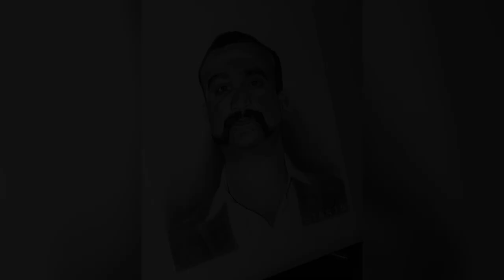Drawing Wing Commander ABHINANDAN VARTHAMAN | Time Lapse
Pencil sketch of Wing Commander ABHINANDAN VARTHAMAN | Time Lapse

A Huge Respect to Him & Indian Army. JAI HIND !!!

Tools used: Full-white drawing paper, Graphite pencils , Blending stumps, Charcoal Powder